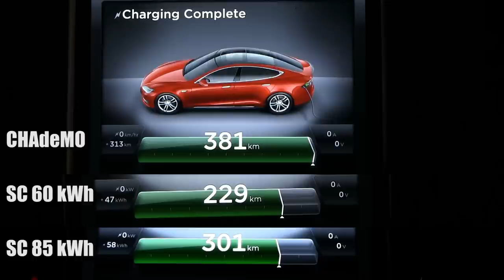Tesla Model S charging on CHAdeMO vs supercharger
A comparison between CHAdeMO, supercharging 60 kWh and supercharging 85 kWh.